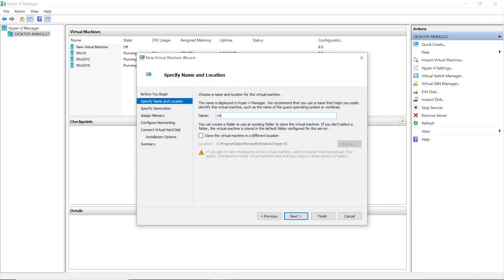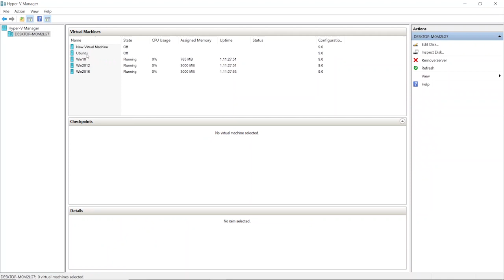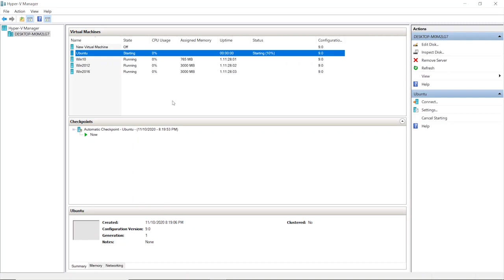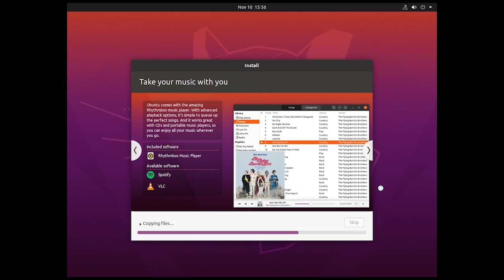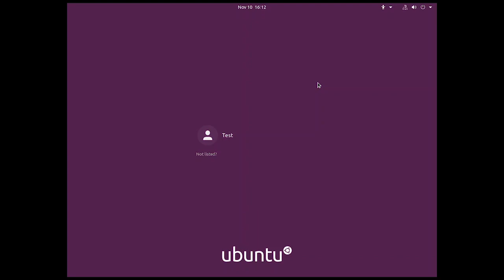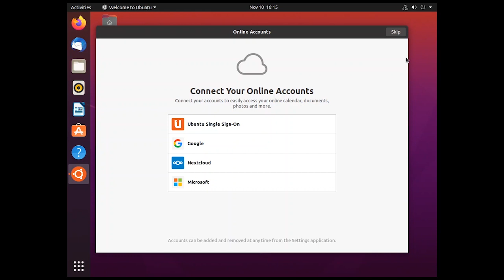How to Install Ubuntu In Hyper V on Windows 10 (Urdu/Hindi) With English Subtitle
Today I Will Show you How To Install Ubuntu In Hyper-V On Windows 10 Step by Step.